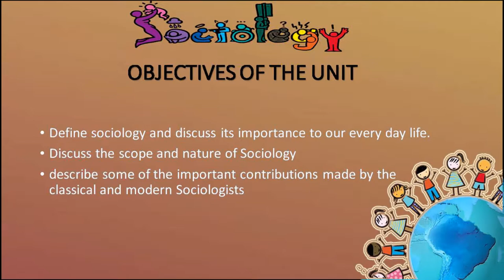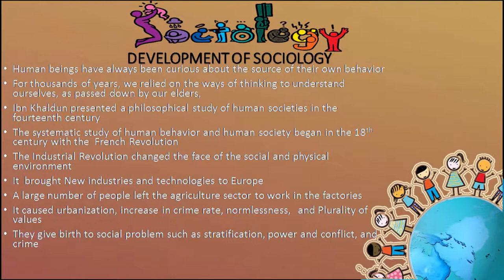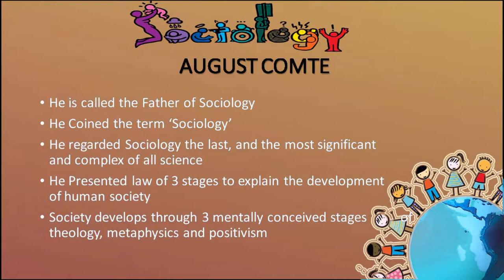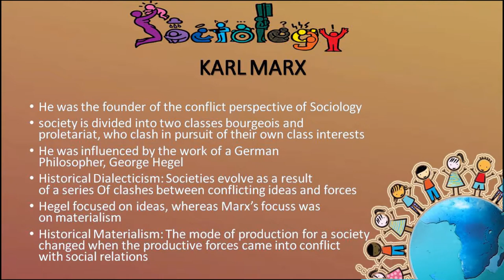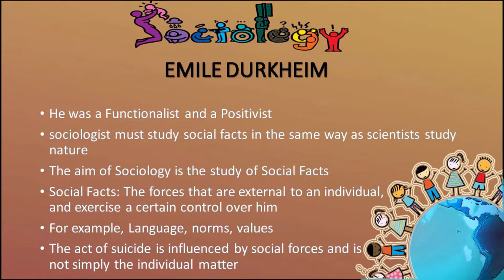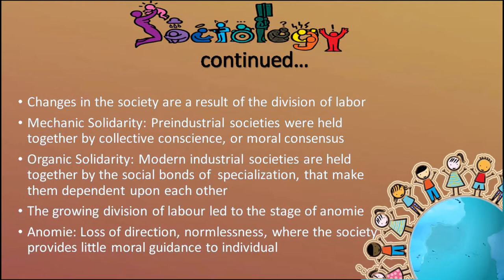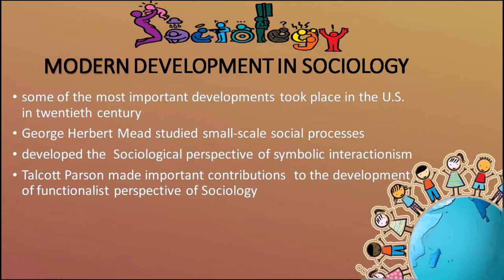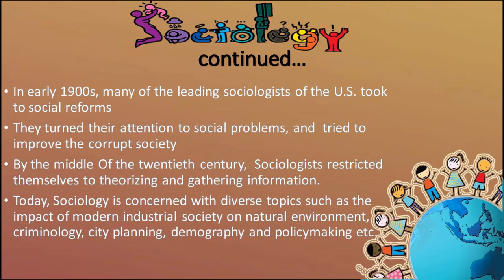INTRODUCTION TO SOCIOLOGY (4681) | Unit 01 | Part 02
Program: Introduction to sociology
Topic: Introduction to sociology
Program Level:  BS, B. Com
Course code 9510, 4681
program: 02
Export: Aleena Saif
Host:
Course Coordinator: Nasim Khan Mehsud
Producer: Muhammad Tayyab Ansari
Presentation: Institute of Educational Technology